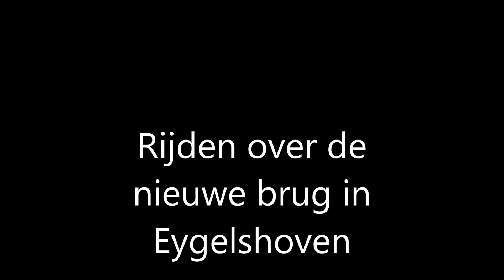Rijden met de Veolia over de nieuwe brug in Eygelshoven